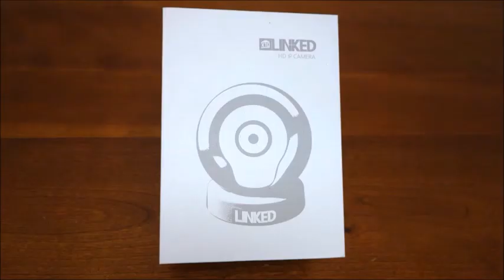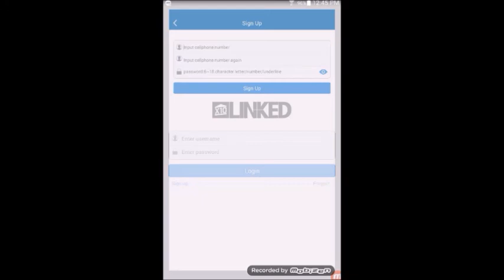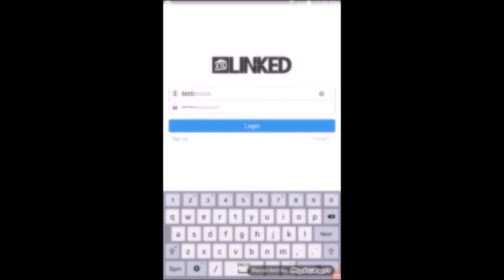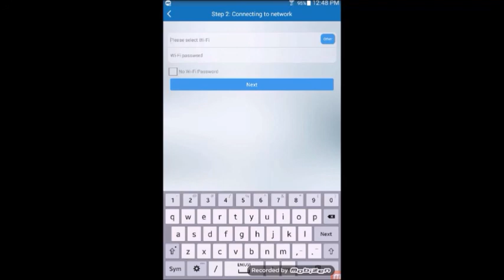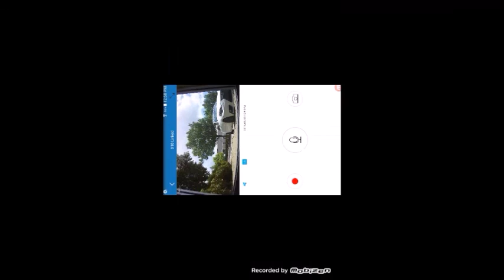Linked camera setup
Initial setup of the Linked cameras model LI2 and LQ2.